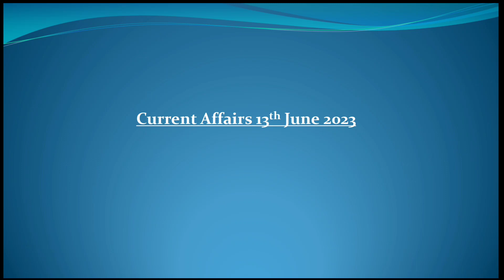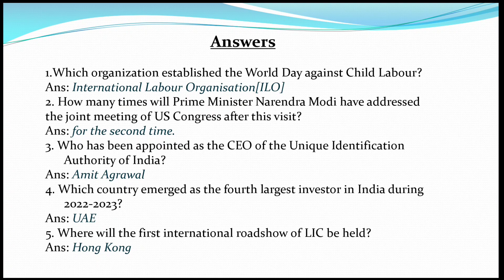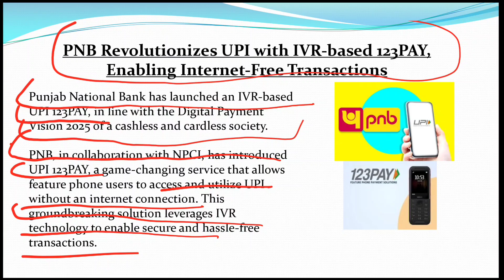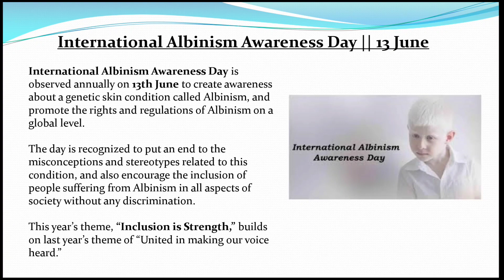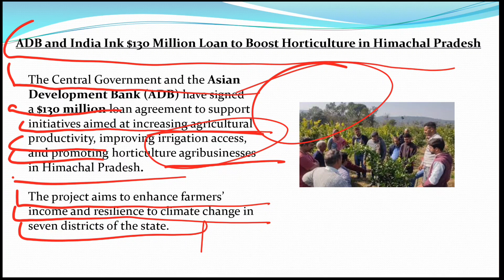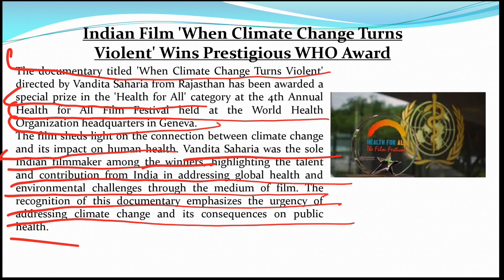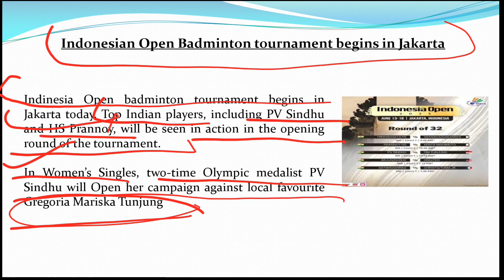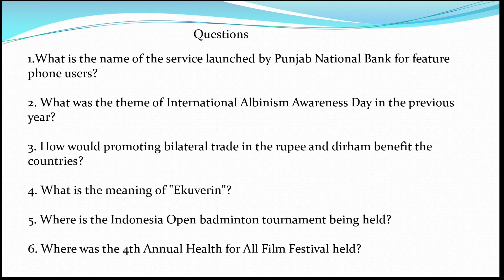Current Affairs 13 june 2023 Discuss in Bangla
This is the video related with current affairs of 13th  june 2023 discuss part in Bengali.I hope it will help all the candidates of competitive exam. I hope you all love this video.